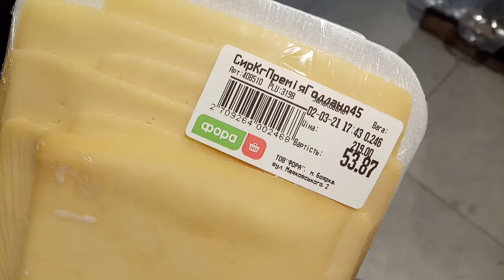Сыр с плесенью магазин Фора г.Боярка ул.Маяковского 2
4 марта 19ч